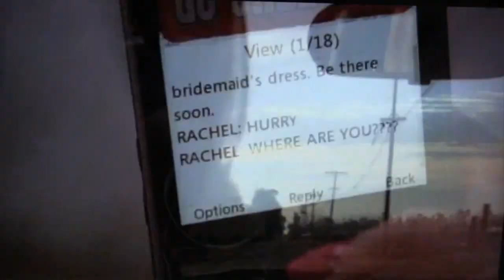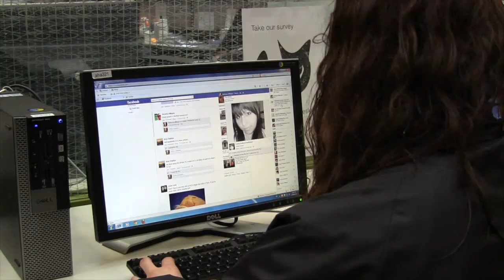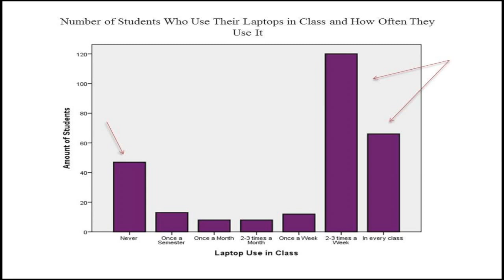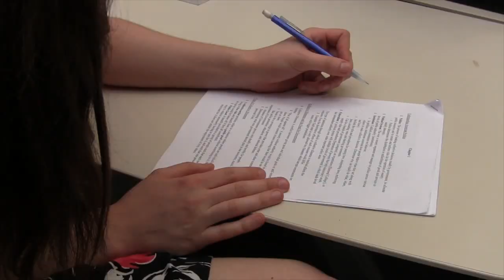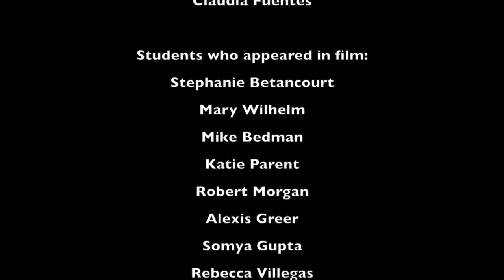Comm 102 Project: Laptops in the Classroom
University of Michigan, Comm 102 Project, Claudia Fuentes
Make sure to put it at it's highest quality before viewing!

This is a video project for my comm 102 class. Each student had to create a project of their based off of information collected from a Qualtrics survey at the beginning of the semester. We created our graphs on SPSS. Some students decided to write papers while others, like myself, took the more artistic approach. I recorded all of the footage through a HD Canon camcorder. I did all of the editing in Final Cut Pro.